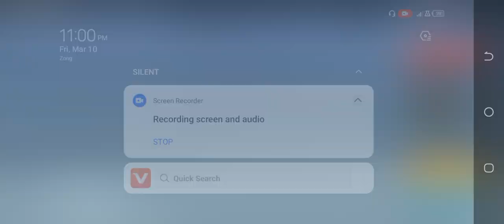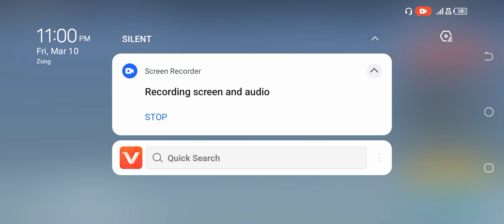Kick Boxing Game Story Mode Level 55